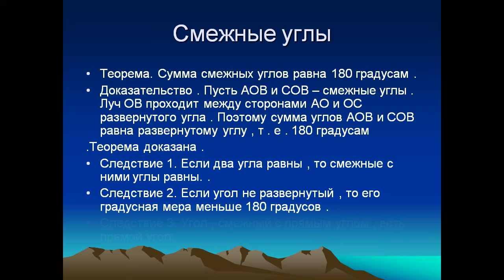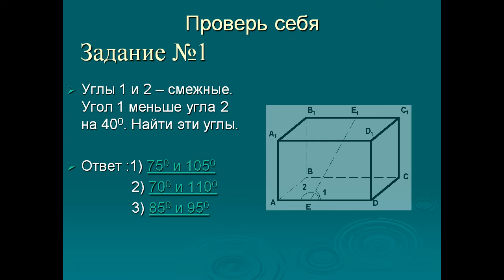Вертикальные и смежные углы